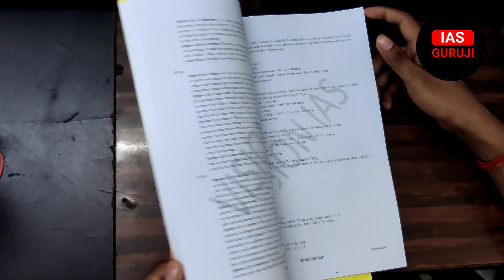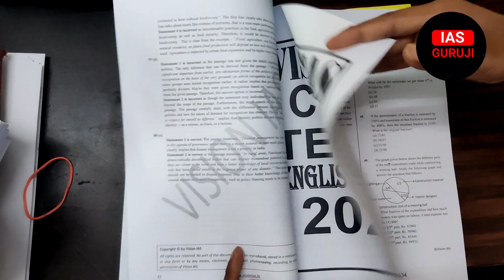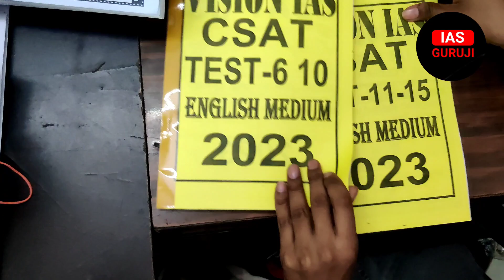Vision IAS UPSC prelims 2023 CSAT test series | Upsc csat के लिए सबसे बेहरतीन टेस्ट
Vision IAS Test Series For CSE PT 2023